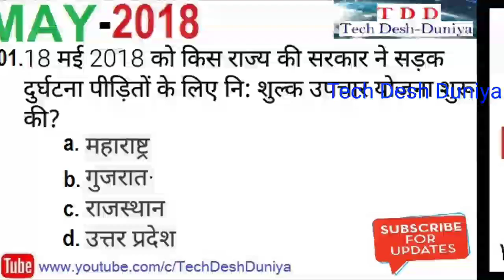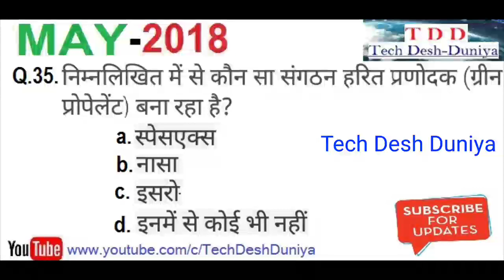Current Affairs -07 GK 2018 in Hindi for All Government Exam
Q.no 27 Answer is a) China
May 2018, Current Affairs 2018 General Knowledge, ye Current Affairs Video sabhi Government Exam ki preparation ke liye hai...